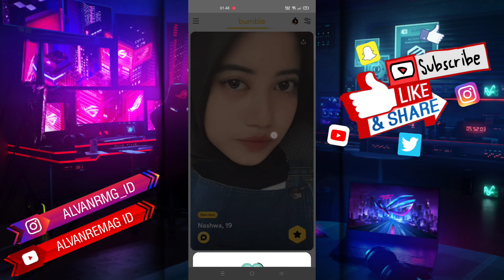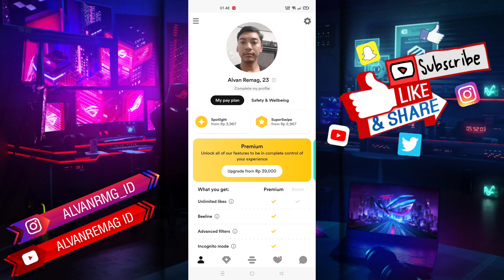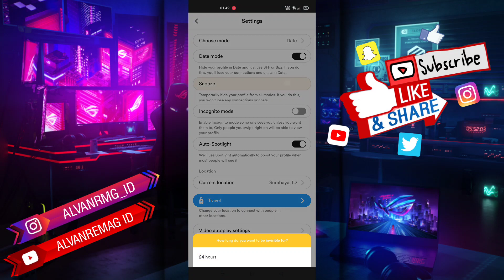CARA SEMBUNYIKAN AKUN BUMBLE (SNOOZE)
Assalamu’alaikum Wr.Wb
Dalam video tutorial ini, saya akan membahas